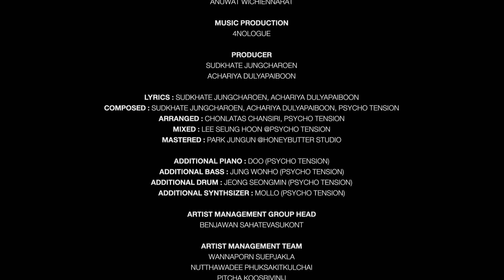TRINITY SPECIAL TRACK l 5:59 (Five - Fifty Nine) l MV MAKING FILM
MV MAKING FILM
TRINITY SPECIAL TRACK l 5:59 (Five - Fifty Nine)

WATCH 5:59 (Five - Fifty Nine) MUSIC VIDEO ON YOUTUBE 4NOLOGUE MUSIC

4NOLOGUE CO., LTD.
ALL RIGHTS ARE RESERVED SELECTIVELY IN THE VIDEO. MANUFACTURED BY 4NOLOGUE CO., LTD. , BANGKOK, THAILAND.